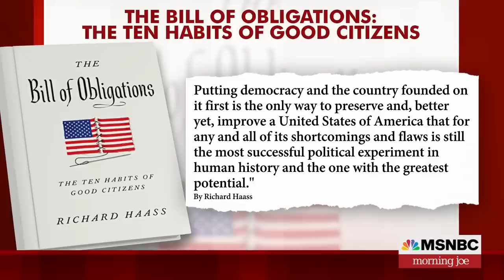Richard Haass on the importance of putting country before party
The Council on Foreign Relations' Richard Haass joins Morning Joe to discuss the themes from his new book 'The Bill of Obligations'. Haass is joined by presidential historian Doris Kearns Goodwin.